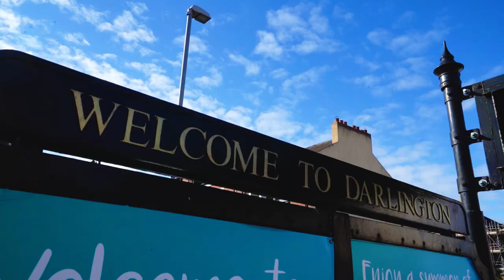Episode 9 - Discover Darlington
Think you know Darlington? Join us for episode nine of a special series of television programmes that take you on a walk through the town’s hidden gems and explain how the Towns Fund will regenerate some of our most historic areas.

Discover Darlington, a series of ten three minute programmes, created by Local TV, was commissioned as part of a commitment to reach as many people as possible to share the progress and potential of the £23.3m we were awarded by the Towns Fund in 2021.

The series will begin Thursday (Dec 8) and will be shown on Freeview channel 7, Sky 107 and Virgin channel 159. The full series will also be available to view soon via You Tube.